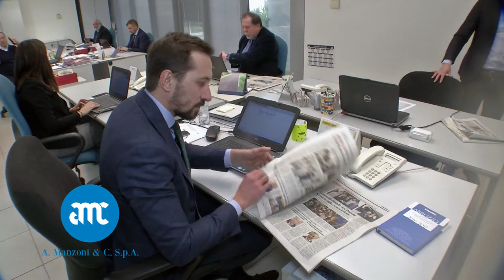Ricerca personale Manzoni SpA